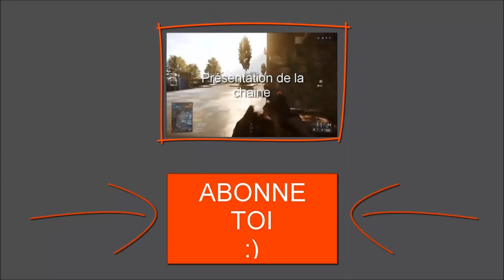LorGaming - Lormwing "Les vacances"